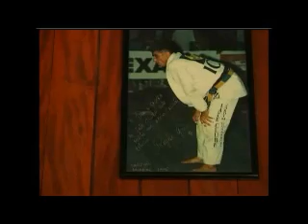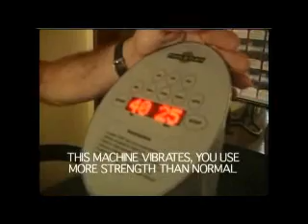Даниел Мораес - дел 01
Бразилско Џиу-Џитцу дел 01 од документарката Arte Suave